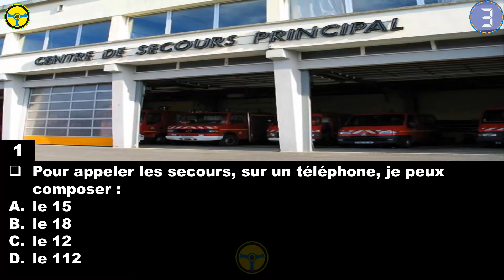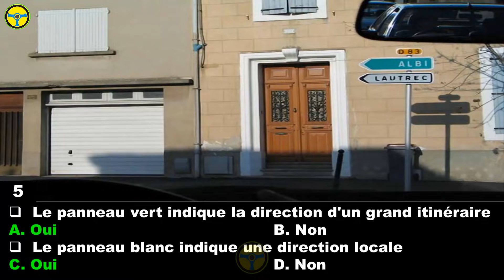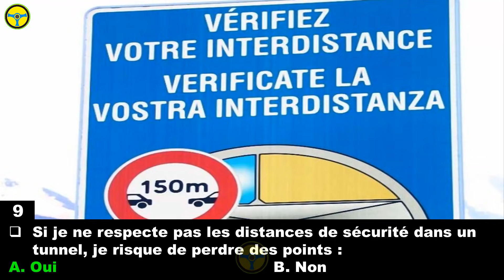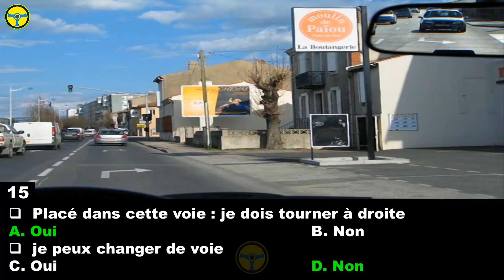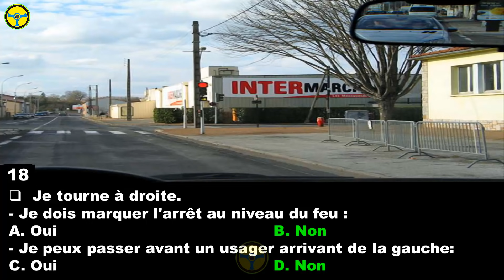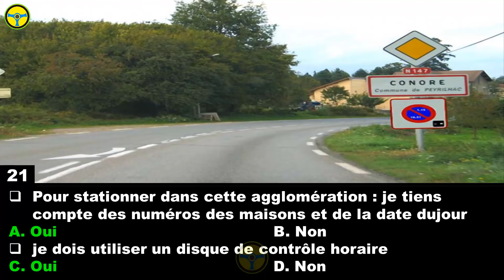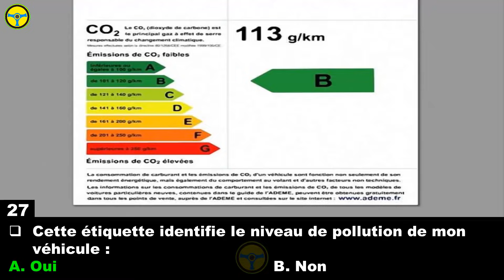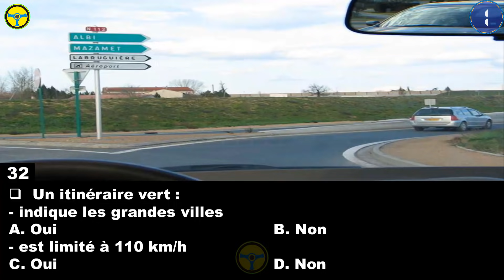examen code de la route France 2021😘 @code_de_la_route - permis de conduire test 1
code de la route france gratuit 2020 - test Examen avec correction 2
Code de la route france 2020 - Examen avec correction
Examen code de la route France 2020 - Permis de conduire
Examen code de la route 2020 - Permis de conduire
code de la route france 2020 HD - permis de conduire

Test type examen Code de la route 2020 - Nouveau test permis de conduire 😍 Série 3nouveaux code permis de conduire 😘 Test type examen code de la route 2020